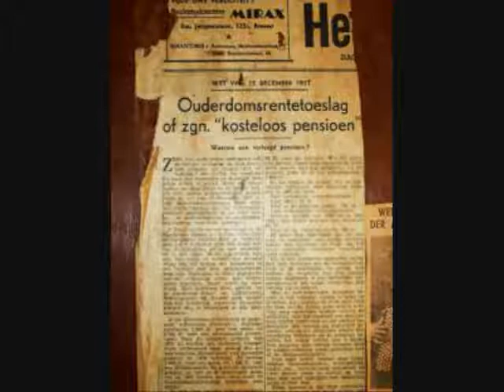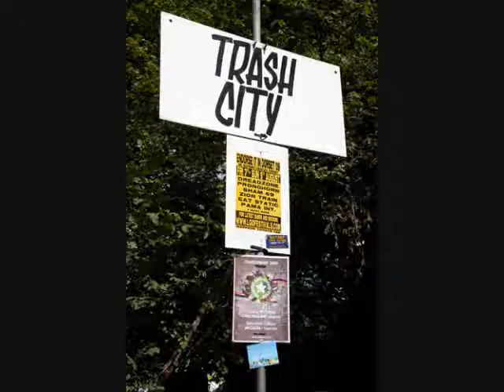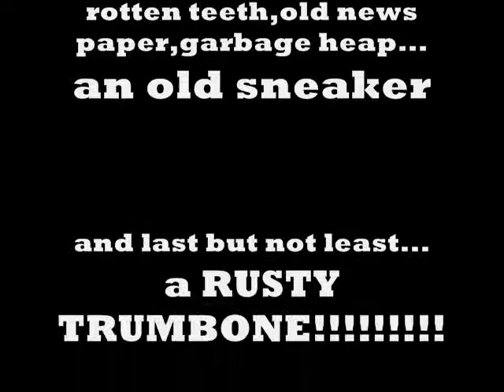BUMMED OUT FACE I LOVE TRASH (dirty version)